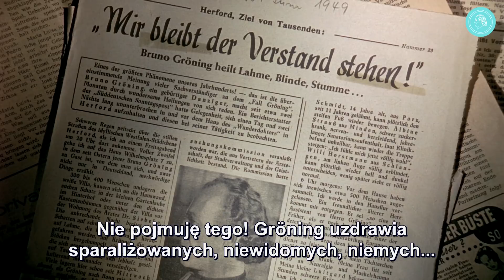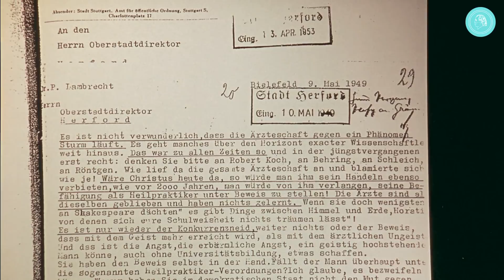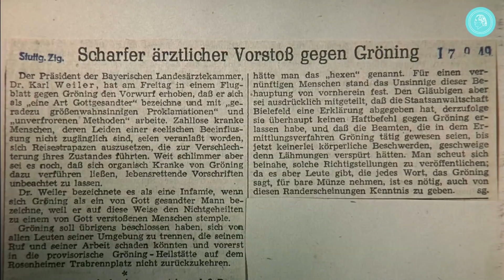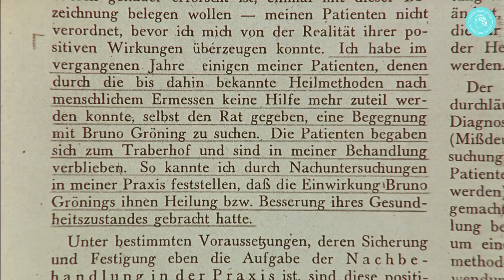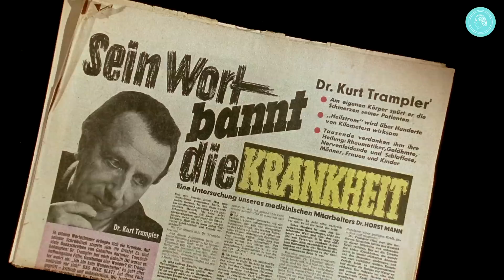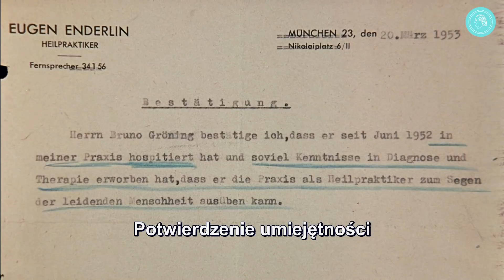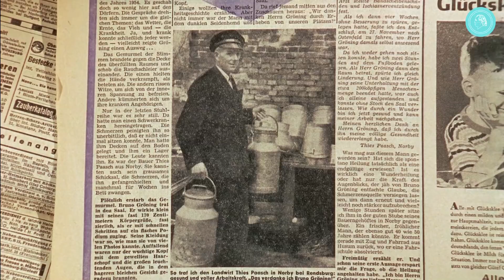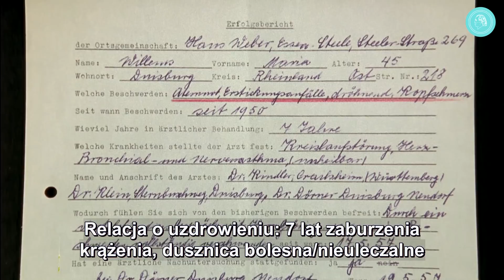Fenomen Bruno Gröning – Film dokumentalny – CZĘŚĆ 2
Druga część filmu dokumentalnego FENOMENON BRUNO GRÖNING rzuca nieco światła na okoliczności, które stały na przeszkodzie Bruno Gröningowi w jego działalności i pokazuje opór niektórych środowisk społecznych czy zawodowych oraz siły, które starały się uniemożliwić mu dalszą pracę. Pokazuje także niepojęte uzdrowienia, które nadal występują i wysiłki Gröninga zierzające ku temu, by bez przeszkód mógł dalej pomagać.

Gröning staje się fenomenem
Mało kto w latach pięćdziesiątych wzbudza większe emocje niż Bruno Gröning. Tysiące ludzi odwiedza go w różnych miastach Niemiec. Wciąż słyszy się o kolejnych uzdrowieniach, które są z nim związane. Bezustannie w prasie, radiu i na łamach kroniki filmowej pojawiają się sensacyjne relacje. Gröning zostaje jednak oskarżony o naruszenie przepisów ustawy o naturoterapeutach. W 1952 roku staje przed sądem. Zostaje uniewinniony, ale jednocześnie zakazano mu uzdrawiać. W rezultacie zakłada „Związek Gröninga”, aby móc, w sposób uporządkowany i łatwy do zweryfikowania dla wszystkich, mówić do ludzi. Wspólnoty powstają w wielu miejscach. Tu wykłada na mniejszą skalę. Chociaż doniesień o uzdrowieniach nie udaje się przeciwnikom Gröninga stłumić, to jednak środowisko lekarskie jest nadal bardziej niż sceptyczne wobec zjawiska Gröninga.

Dziś znowu bardzo aktualny
FENOMEN BRUNO GRÖNING był już pokazywany w kinach lub w ramach pokazów  publicznych prawie 13.000 razy w około 100 krajach. Teraz jest także na YouTubie. Niezwykły, współczesny dokument.

Starannie opracowany film obiektywnie śledzi dramatyczne wydarzenia tamtych czasów i podąża śladami tego niezwykłego człowieka, przedstawiając widzom w sumie wypowiedzi 50 naocznych świadków, niezliczone zdjęcia, dokumenty i oryginalne materiały filmowe oraz specjalnie nakręcone sceny aktorskie.